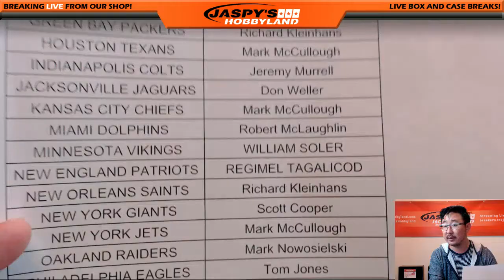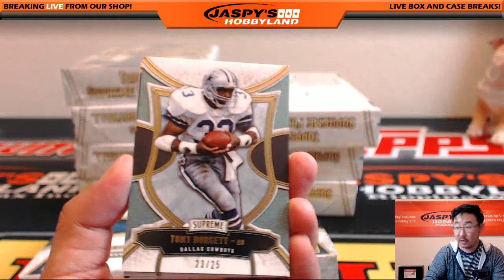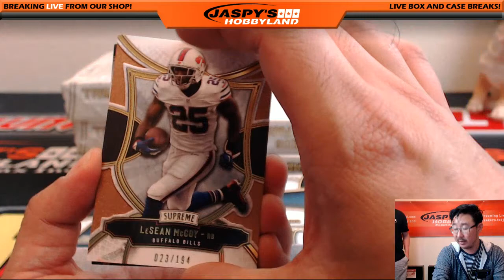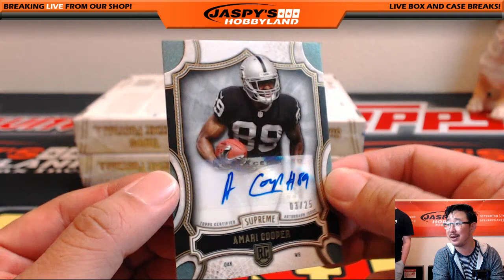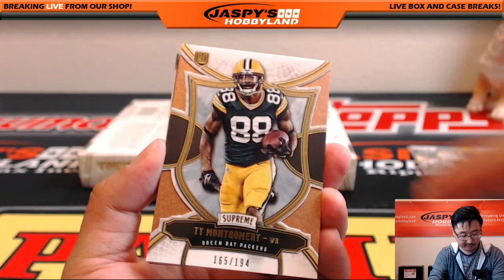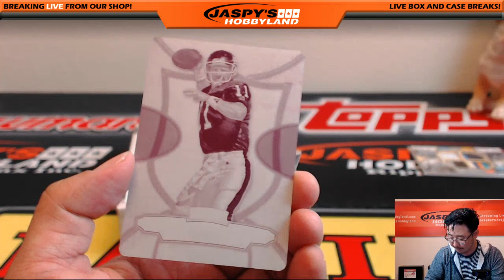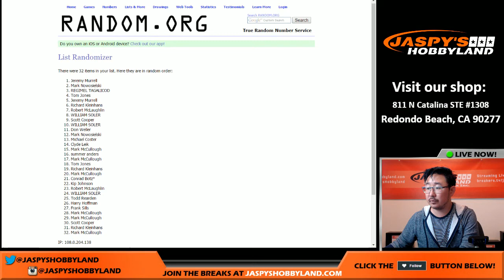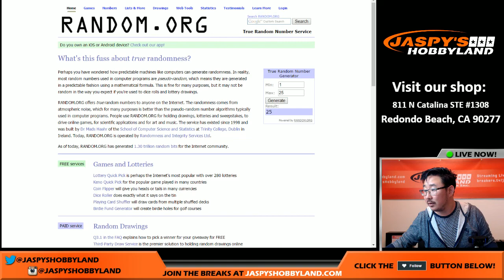6/30/16 [8Box Pick Your Team] #2 - 2015 Topps Supreme NFL Football